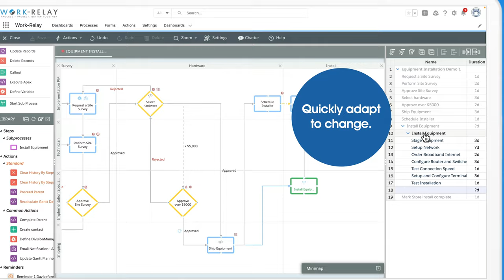60 Seconds With Work-Relay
This short video answers the question, “How can you simplify complex business operations?” by demonstrating how Work-Relay, our Salesforce-native business operations management platform, works.

Wondering how Work-Relay can help manage your complex operations? Let's talk